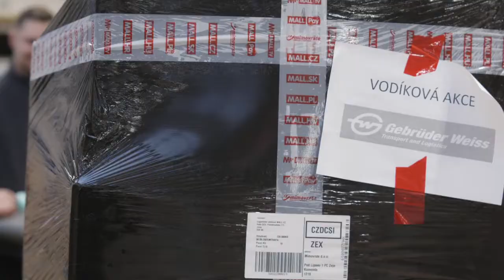Impressive: Our h2 truck on the streets of Prague. 🚛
Altenrhein - Nuremberg - Prague: Our H2 truck recently completed this 600-kilometer test route and made a longer stop in the capital of the Czech Republic to finish the tour. 🏁

Its presence in Prague was a real eye-catcher on the streets, at the international logistics conference Speedchain2022, and at a press event organized by our Czech colleagues. The customer delivery was also tested locally. Convince yourself & click our video! 🎬